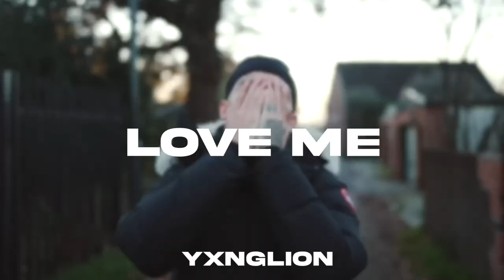Central Cee x Rock Drill x Melodic Drill Type Beat 2023 - "Love Me" | Rock x UK Drill Instrumental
Prod By Yxnglion

For commercial / profit use of this beat or any other beat produced by *you* a relevant license
must be purchased unless stated otherwise failure to do so will lead to your video being taken
down or copyrighted.